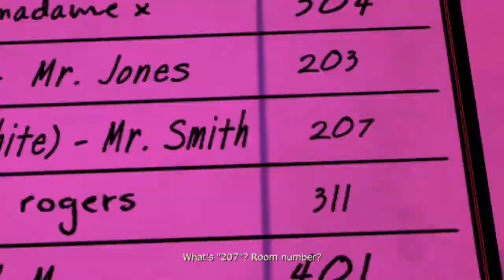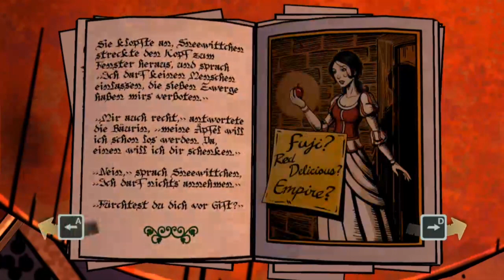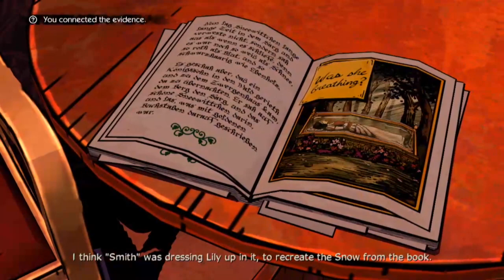Vegeta & Trunks Play: The Wolf Among Us- Episode 6:Beauty & A Beatdown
Join Vegeta and Trunks as they continue their investigation into the murder of Faith! New details reveal themselves and our two detectives now have their first real suspect!